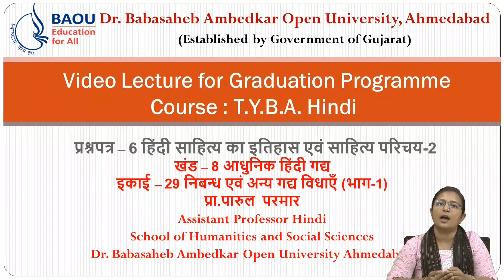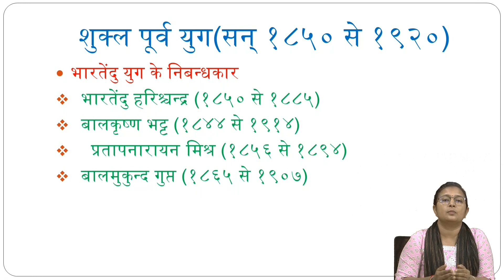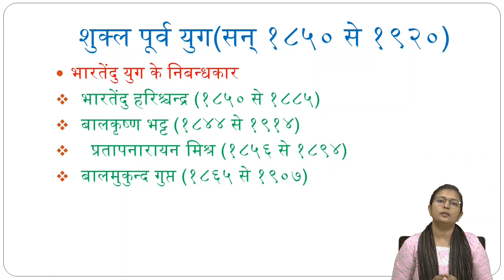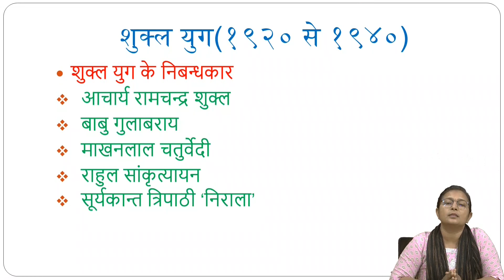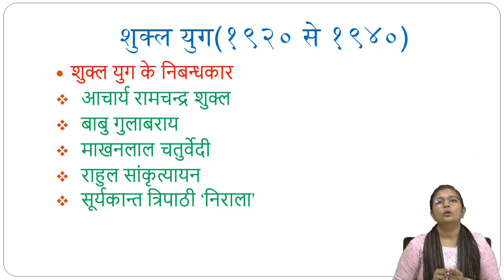BA Hindi - Block-08 Unit- 29 निबन्ध एवं अन्य गद्य विधाएँ (भाग-1)